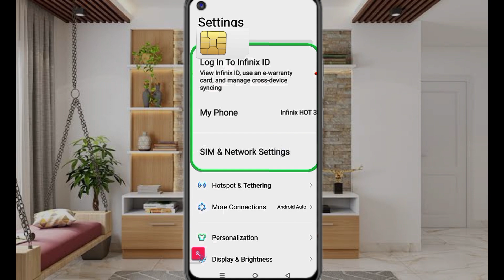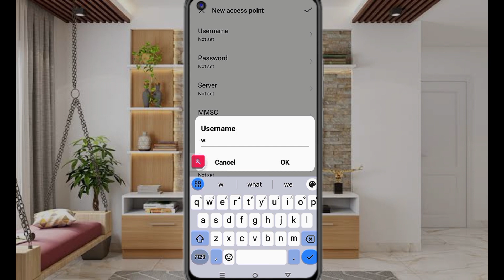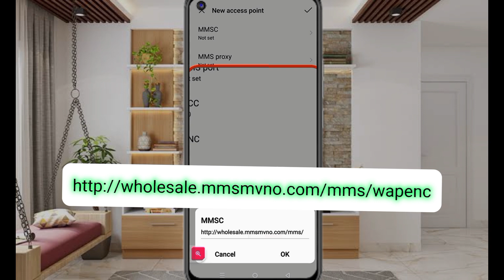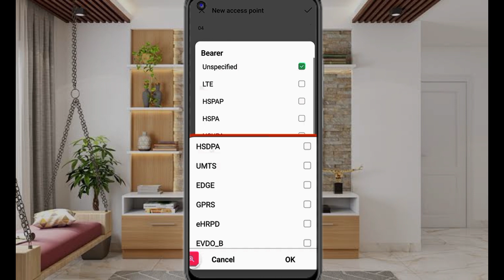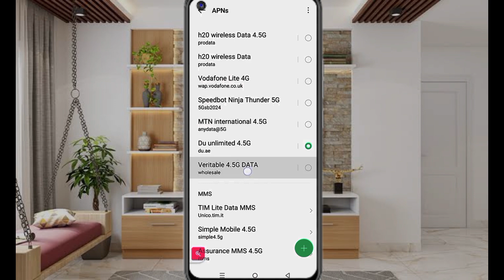unity wireless APN settings | unity wireless Android APN settings tutorial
unity wireless USA update APN settings for Android iphone blackberry Samsung Galaxy other Devices

unity wireless apn settings | 5g apn settings for iphone